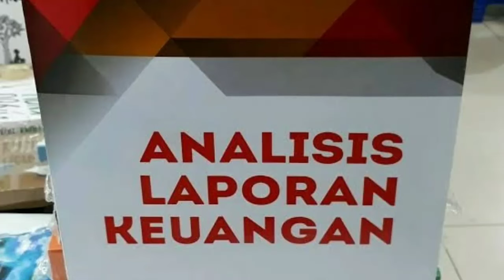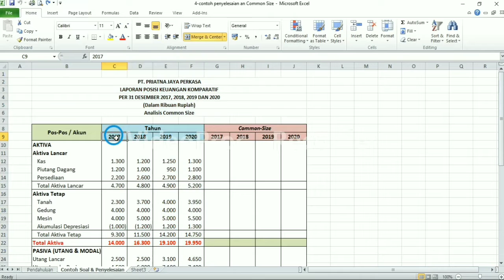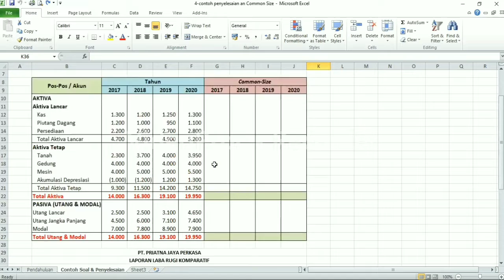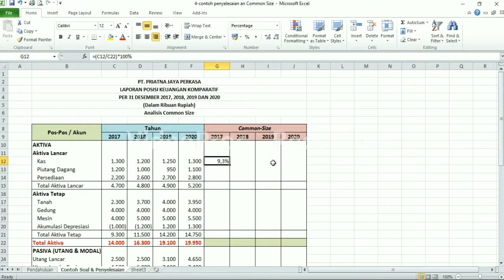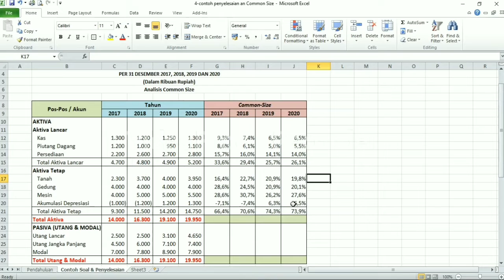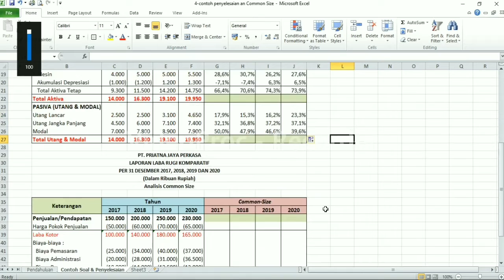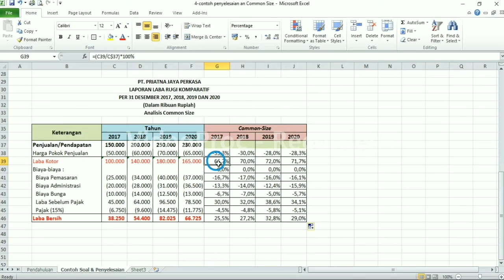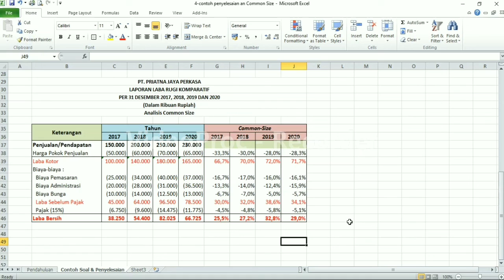Analisis Common Size | Cara Mudah dengan Excel | Analisis Laporan Keuangan : Analisa Perbandingan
Bismillah..berikut saya sajikan Analisis Common Size | Cara Mudah dengan Excel | Analisis Laporan Keuangan : Analisa Perbandingan